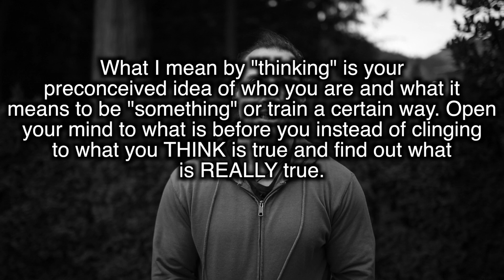How Your EGO Can DESTROY YOUR BODYBUILDING GAINS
How Your EGO Can DESTROY YOUR BODYBUILDING GAINS. How do you find out what works in your bodybuilding routine? Well, you have to start with listening to the so-called experts, and then from there you apply what they say and then see what happens. Conduct an experiment. You'll find that some of the information is true, while some of it MIGHT not apply to you. This is when you need to take the EGO out of it. Even if there are those around you who make fun of what you do, if you find that a certain technique works, EVEN if it isn't universally acceptable, if it's not injuring you AND is providing a result then the laugh is on them, right? Experimenting is how discoveries are made. So don't worry too much about impressing those who know less than you do.

The SHOES I LIKE TO TRAIN LEGS IN:

EQUIPMENT USED TO MAKE MY VIDEOS:

Canon 5D Mark IV:

Canon 70D DSLR Camera:

Sigma 1.4 35mm Lens:

Rode Video Mic Pro:

Sennheiser G3 lavalier wireless microphone:

Canon 16-35mm 2.8 lens: